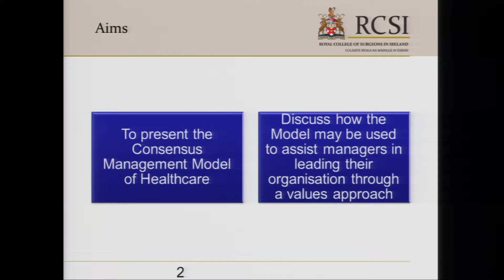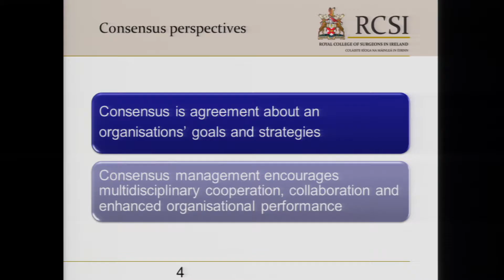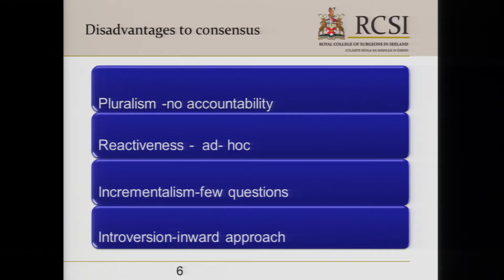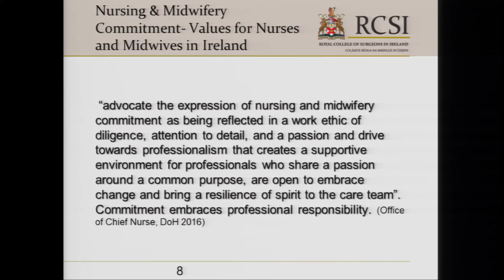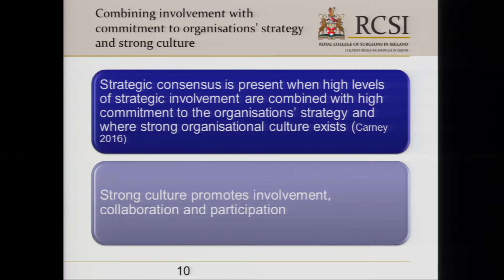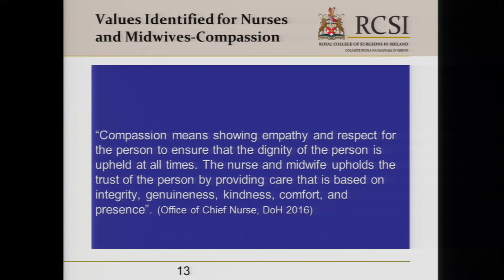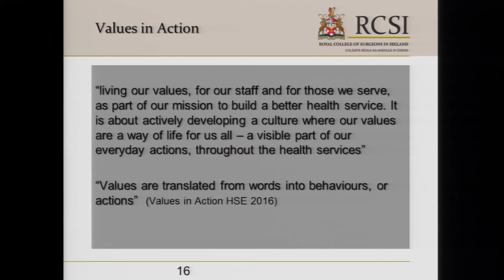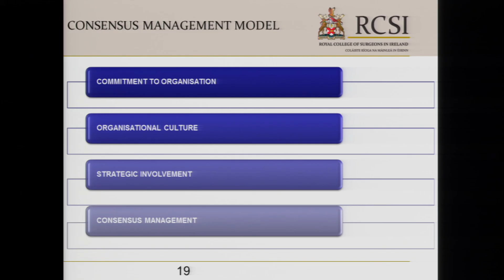Faculty of Nursing & Midwifery Masterclass 2017: Prof. Marie Carney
Professor Marie Carney, Dean Emeritus, Faculty of Nursing
& Midwifery, RCSI speaking on the topic of ‘Consensus Management: A Values Approach’ at the Faculty of Nursing & Midwifery Masterclass 2017